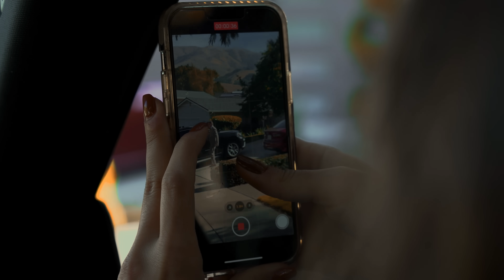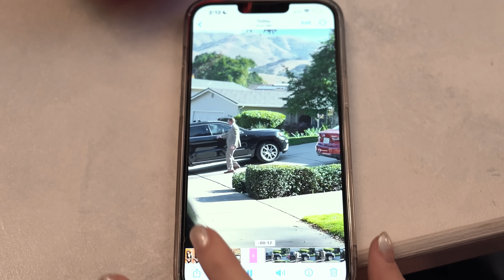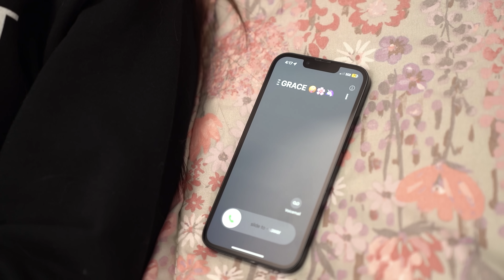Girl WATCHES Dad Cheat On Her Mom, What Happens Is Shocking | Illumeably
CREDITS:
Executive Producer: Rishi Jethi
Producer: Namitha Palasamudram
Writer & Director: Alex Alipio Jocson
Director of Photography: Honna Afzal, Drew Howard
Audio: Jackson Lennon
Editor: Adrian Neria
Assistant Director: Malcolm Dempsey
Production Assistant: Alfredo Sanchez, Jonathon Rendon

Actors:
Lily - Christine Valarie Peterson
Grace - Alexa Azizi
Sebastian - Mark Heidohrn
Mia - Jennifer Orlick
Mistress - Emma Ashley Roth